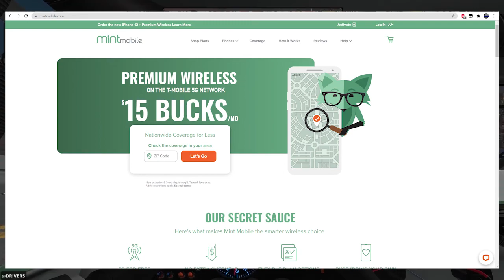All American ARCA Series Pre-Season Race #0 I #13 Highlights